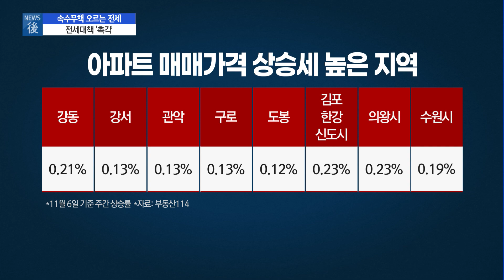[뉴스후] 빌라까지 덮친 전세대란…'살 집이 없다' / 머니투데이방송 (뉴스)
11/10 이슈&뷰11

전세대란이 아파트뿐 아니라 빌라 같은 다세대 주택으로까지 번지면서 갈 곳 잃은 전세 난민들만 늘어나는 상황입니다. 정부가 연일 추가 전세대책을 예고하고 있지만 시장에서는 묘책이 나오리란 기대가 없는 모습인데요. 김현이 기자와 함께 최근 부동산 시장 얘기 나눠보겠습니다.